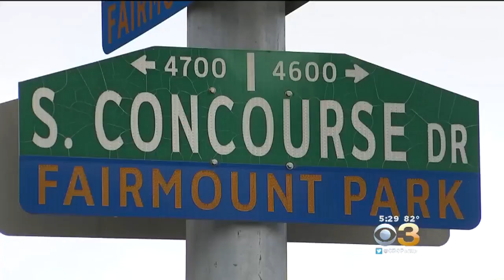Police Release Video Of Suspect Wanted In 'Sexual Assault Pattern' In West Philly